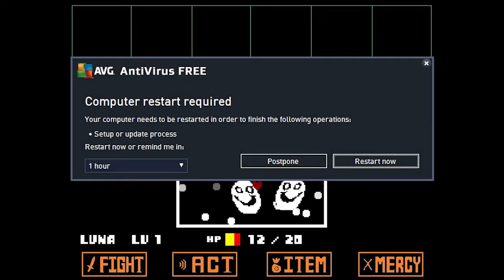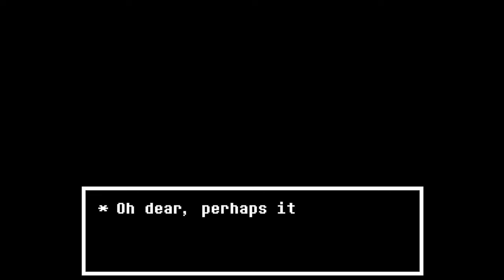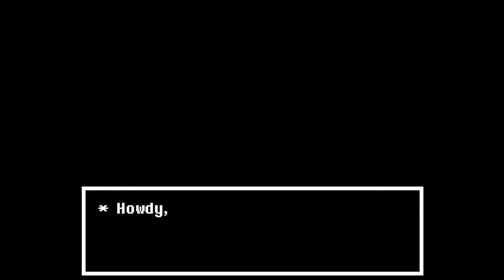Undertale Pacifist Playthrough [21] - This is Surprising